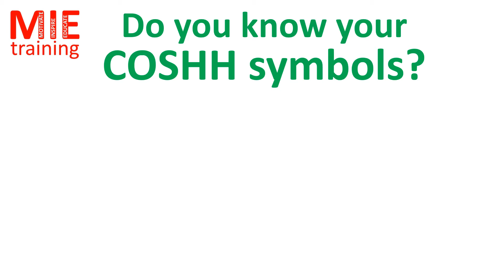Do you know your COSHH Symbols?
A summary of the symbols for Hazardous Substances and their meanings.